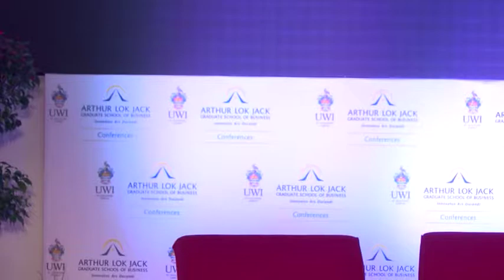3 Steps to Shifting A Mediocre Past To A Wildly Successful Future And How To Stay There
Learn what living from your Personal Power is; tap into it, shift it and then claim a wildly successful future. Get ready to take three easy-peasy, you can do it now, life-changing actions that will help you abandon a mediocre past and take you to your place of power! You don’t have to wait for the future to claim what you want today.